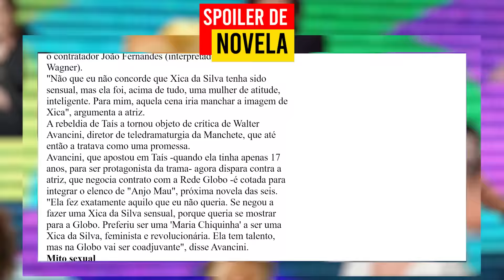05 Polêmicas de Xica da Silva - Uma novela ABSURDA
Xica da Silva é uma telenovela brasileira produzida e exibida pela Rede Manchete entre 17 de setembro de 1996 a 11 de agosto de 1997 em 231 capítulos, substituindo Tocaia Grande e antecedendo Mandacaru. Escrita por Walcyr Carrasco, com colaboração de José Carvalho, sob direção de João Camargo e Jaques Lagoa, J. Alcântara, Lizâneas Azevedo e direção geral de Walter Avancini. Foi livremente baseada nos romances Chica que Manda, de Agripa Vasconcellos, e Xica da Silva, de João Felício dos Santos.

Pela personagem, Taís Araújo se tornou a terceira atriz negra a protagonizar uma telenovela brasileira, após Iolanda Braga em A Cor da Sua Pele (1965) e Ruth de Souza em A Cabana do Pai Tomás (1969). Xica da Silva foi a segunda telenovela cujos protagonistas são baseados em pessoas e fatos reais: Francisca da Silva de Oliveira de fato viveu no Arraial do Tijuco, hoje Diamantina, no século XVIII.

Contou com Taís Araújo, Victor Wagner, Drica Moraes, Carla Cabral, Murilo Rosa, Adriane Galisteu e Zezé Motta nos papéis principais.